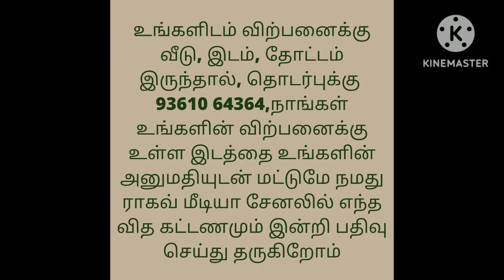8.30 லட்சம் மட்டுமே/ஒரு சென்டுடன்/Low Budget Property For Sale/Ragav Media Real Estate Properties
Erode rangapalayam bus stop of kilometre Jeeva Nagar 430 square feet price 8.30000

house design#3850x90
house design#
19architecturesmall
ToursReal Estate
money in real estateluxury
developmentlife of a real estate